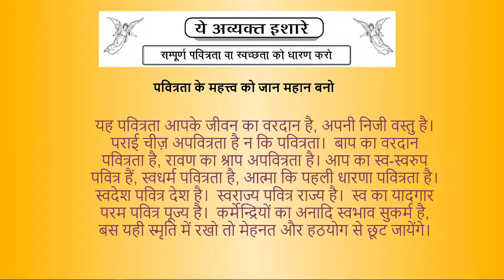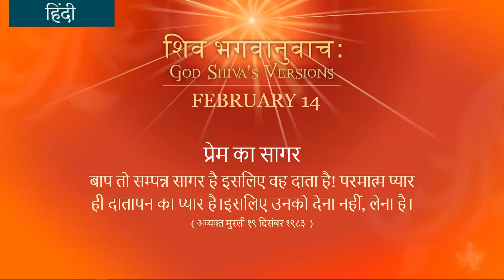Spanish February 14, 2022 Mohinididi God Shiva's Versions Hindi Series